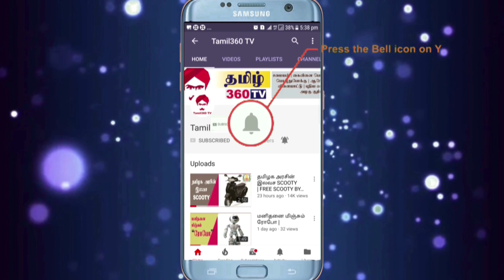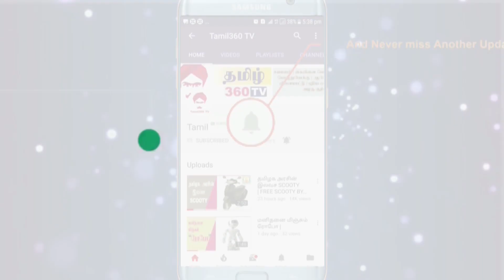Hairdye நரை முடியை தடுக்கும் கற்றாழை காபி கொட்டை ஹேர் டை || Aloevera & Coffee seeds hair dye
Ingredients:

Coffee seeds- 2 Tsp
Brahmi powder- 1 Tsp
Amla powder- 1 Tsp
False daisy- 1 Tsp
Lemon juice- 1 Tsp
Henna leaves- 1 cup
Aloevera- 1 piece

இனிமே உங்க முடி வளர்ரத யாராலையும் தடுக்க முடியாது | How to prepare Aloe Vera oil for long hair